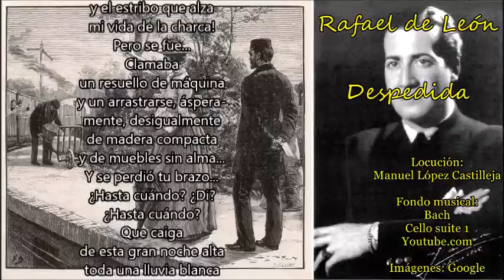Rafael de León: Despedida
Fondo musical: Bach_Cello suite 1
Youtube.com

Se iba el tren, y quedaba,
en el aire una mancha
no sé si negra o blanca
de tu brazo...
¡Ay distancia
floridamente amarga!
que tajaba y borraba
aquella línea larga
Y corta y hielo y ascua
que era tu brazo...
Estaba
yo en el andén, sin alma,
y una saliva áspera,
fiera, me apretujaba
la tímida garganta
¡y la brisa borraba
tu brazo!
¡Ay fragancia
a brazo que se escapa
en la noche pintada!
Y qué hondo panorama
en esta vida ácida
de tu brazo...
¡Almohada
de mis noches infaustas,
y nivel de mi agua,
y escaparate para
mi pobre vida lacia,
y soporte de plata
de mi cansancio, y vara
de azucenas nevadas
en mi mortaja árida!...
¡Ay, tu brazo!
¡La traílla
del potro de mis ansias
y el estribo que alza
mi vida de la charca!
Pero se fue...
Clamaba
un resuello de máquina
y un arrastrarse, áspera-
mente, desigualmente
de madera compacta
y de muebles sin alma...
Y se perdió tu brazo...
¿Hasta cuándo? ¿Di?
¿Hasta cuándo?
Que caiga
de esta gran noche alta
toda una lluvia blanca
de estrellas de esperanza,
-¡estación negra y mala
reverso de estas ansias!
Sí: que caiga y que caiga
un estrellón de plata
para que mi esperanza
espere brava y ancha,
tu vuelta. ¡Tú! Mi almohada
y mi espuela y mi daga,
que hoy te vas, en la marcha
de un jardín que se acaba!